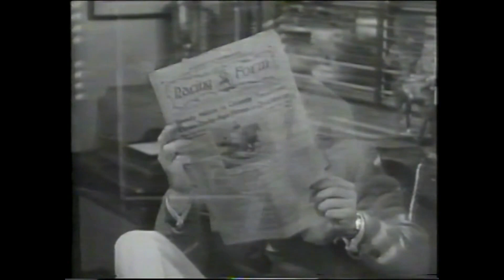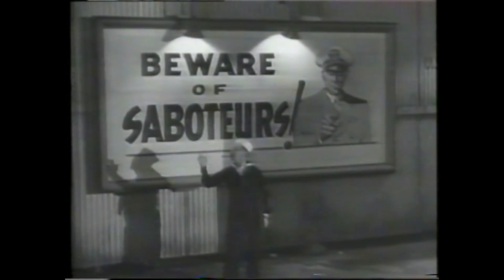Marx Bros - A Girl in Every Port (1952 film)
A Girl in Every Port is a 1952 American comedy film directed by Chester Erskine. The film stars Groucho Marx, Marie Wilson, and William Bendix. It was based on the short story They Sell Sailors Elephants by Frederick Hazlitt Brennan.